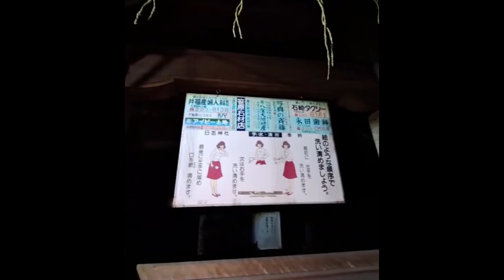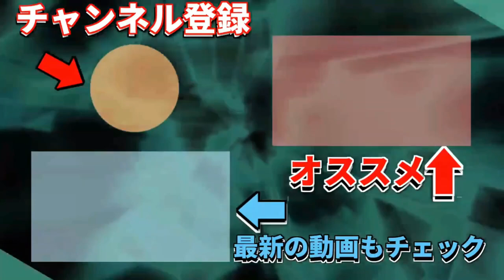【初詣】2024年始まりはココから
2024年が始まって半月が過ぎました。
遅くなりましたが初詣に行ってきました。
再編集したのをUPします。

●BGM
BGMer